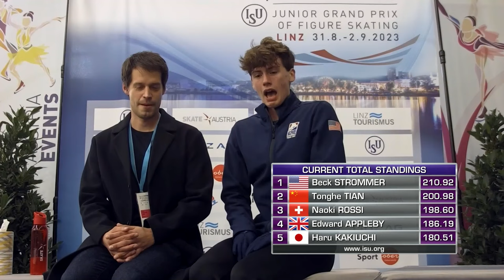Beck STROMMER (USA) | Junior Men Free Skating | Linz 2023